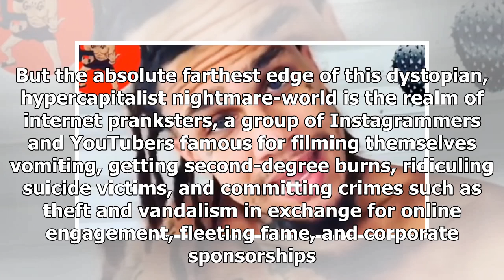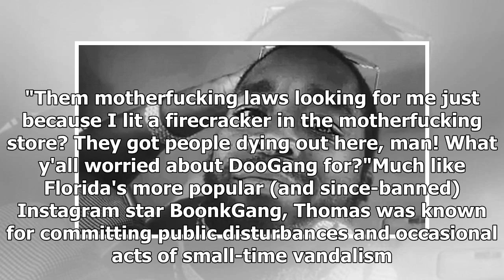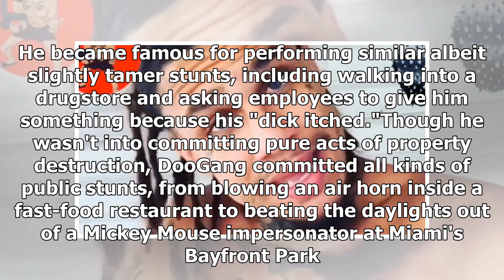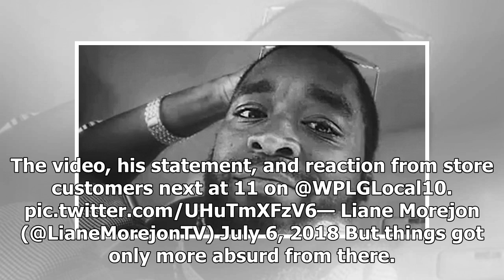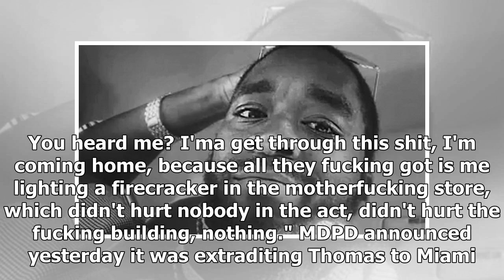Miami Instagram Prankster Filmed Himself Fleeing Cops for Nearly Two Months